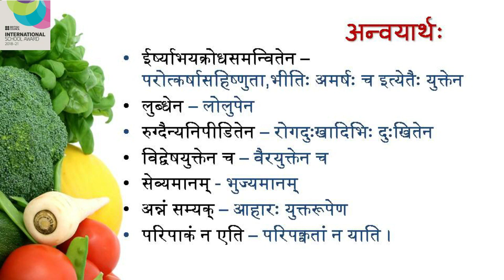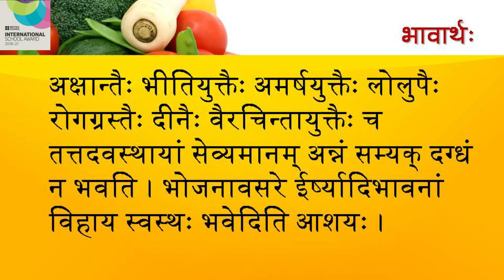Class 10 Sanskrit - Chapter 01 - Part 03